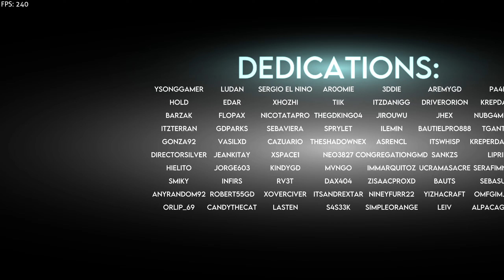[Platformer Medium Demon] ChipSounds - OlinN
This is definitely getting demoted to Hard Demon sometime soon, one of the less infuriating JSAB Demons although still somewhat infuriating.

Update: It got insta-demoted to Medium Demon minutes after I beat it lmao

*Personal Difficulty:* Medium Demon (high-end?)
*Enjoyment:* 3.5/10 (lucky)
*Attempts:* 180
*Time:* 00:02:02.391